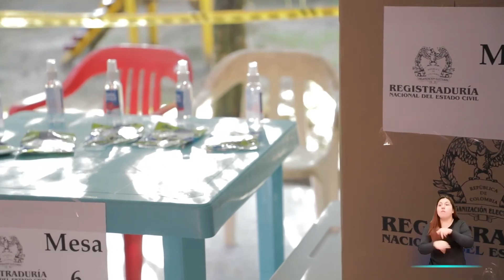El municipio de Cimitarra, Santander, está listo para las elecciones atípicas de alcalde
Todo está listo para las EleccionesAtípicas de alcalde en Cimitarra, Santander. 29 359 ciudadanos están habilitados para ejercer su derecho al voto mañana, 30 de enero. 🗳